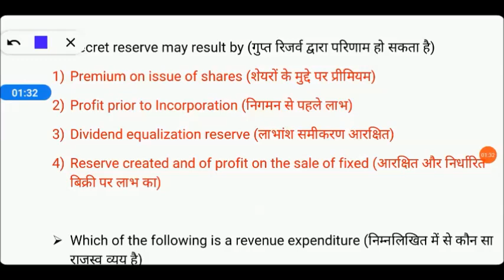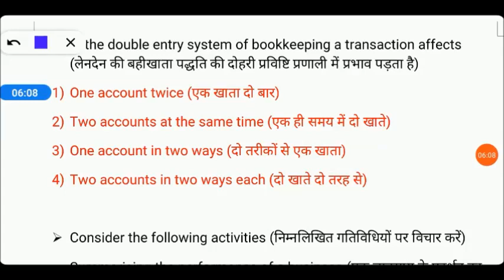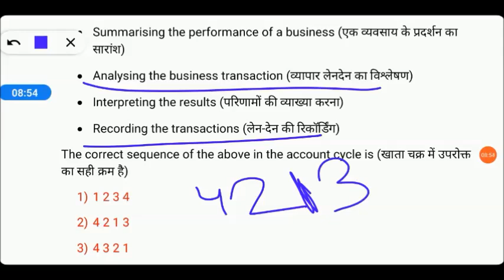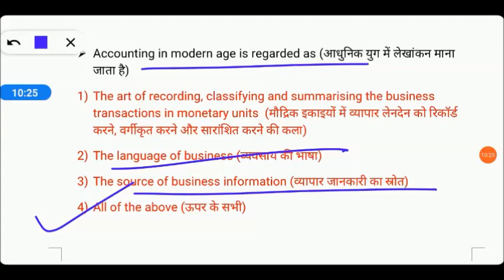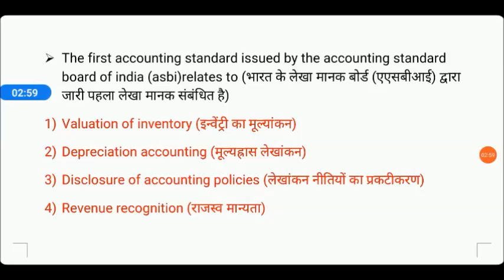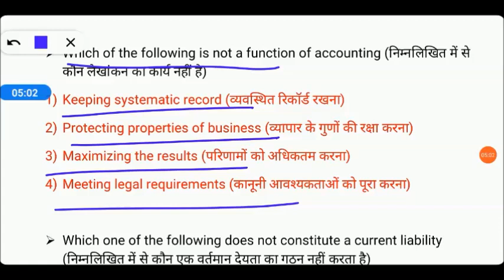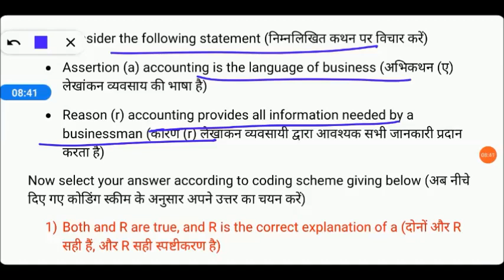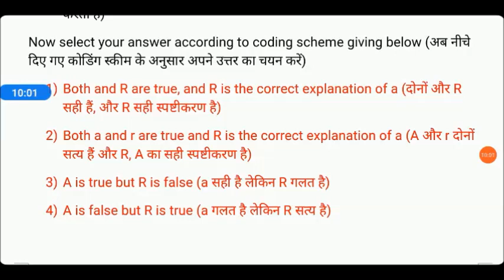Commerce Revision Class-2 || B.Ed Entrance Exam 2021 Preparation | My Commerce Info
B.Ed Entrance Important Books Links here:

UP B.Ed. Commerce Group Guide 2020
Delhi University B.Ed. Joint Entrance Exam 2020
15 Practice Sets UP B.Ed KALA Varg (Solved Model paper 2019)

15 Practice Sets UP B.Ed Vigyan Varg 2020